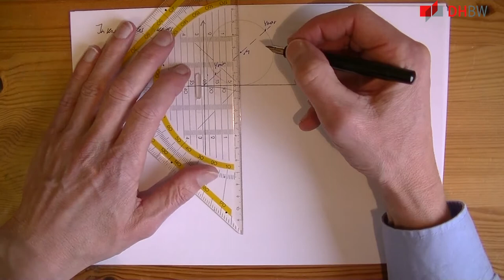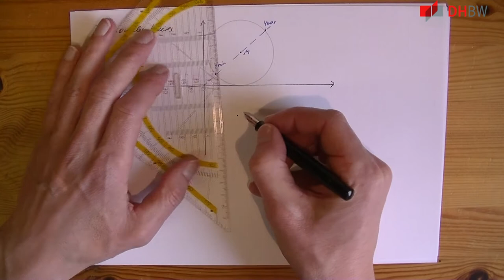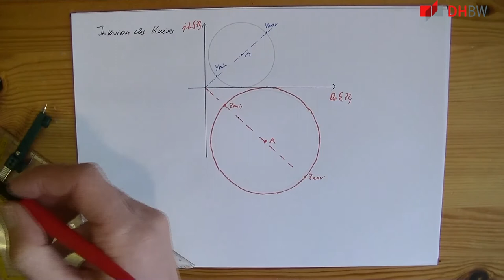Inversion bei Ortskurven: Grafisch und praktisch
Neben der Theorie nun die Erklärung, wie man grafisch bei Ortskurven die Inversen einer Geraden bzw. eines Kreises erzeugt
*Lernziel:* Sie können praktisch Ortskurven konstruieren, die ausGeraden und ihren Inversen bestehen.